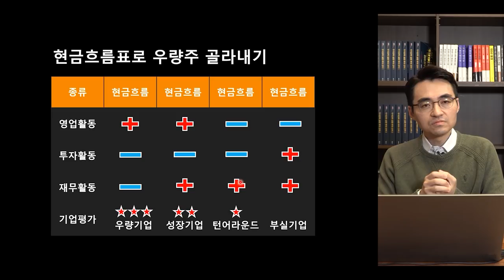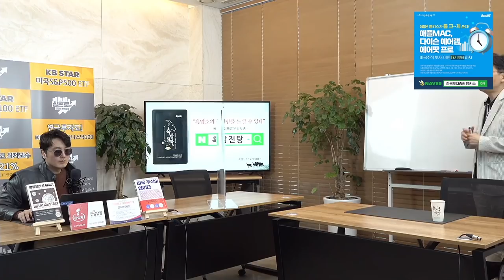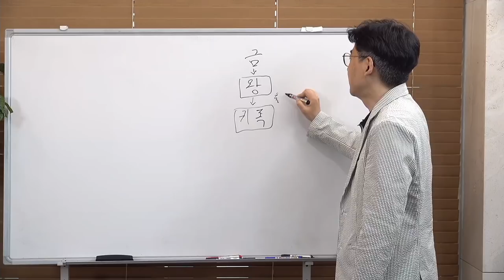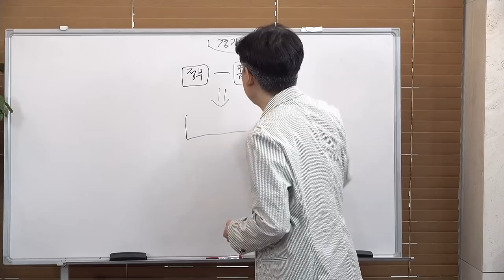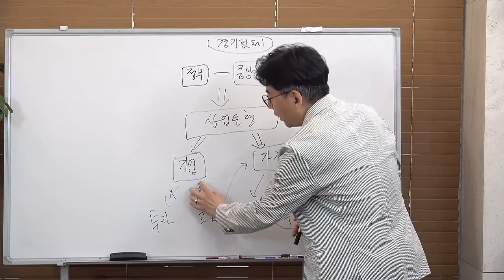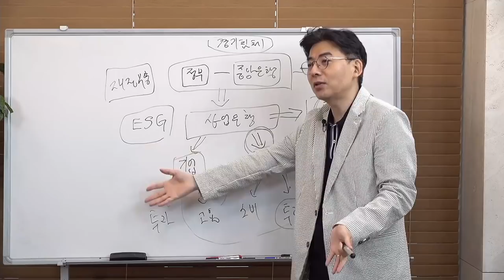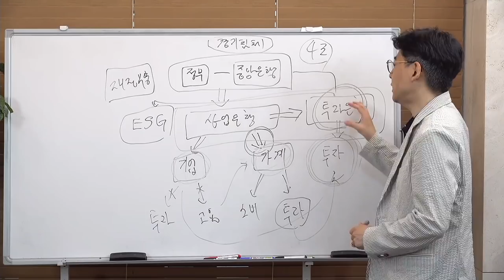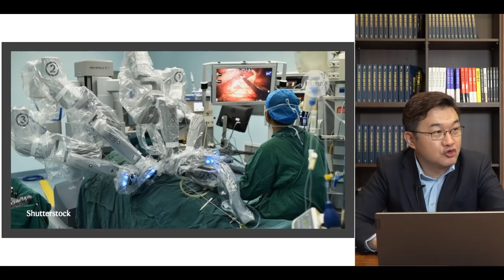[심층 인터뷰] 인플레이션 리스크.. 17세기 통화이론으로 접목하면? f.교보증권 김형렬 센터장